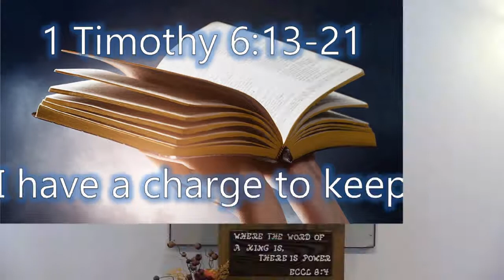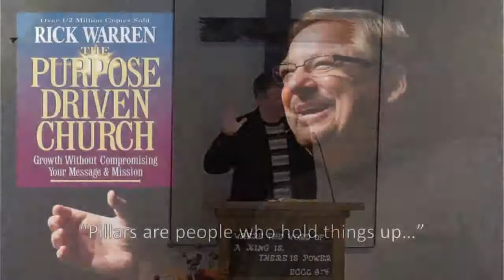Found001 Jachin & Boaz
"Jachin & Boaz" - Foundations of the Faith Lesson 1.  The Pillars upon which Bible Believers has been established.